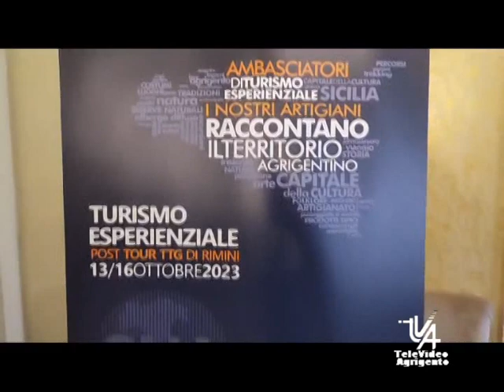CNA AG a TTG Rimini promuove turismo esperenziale